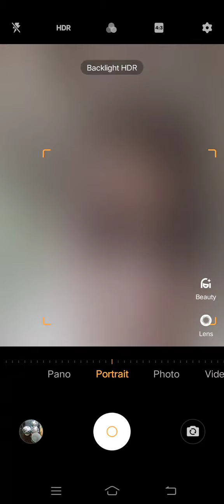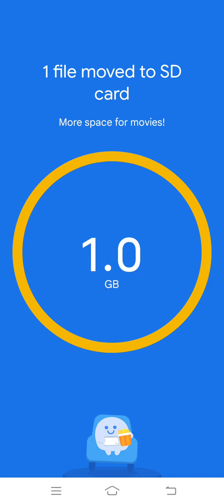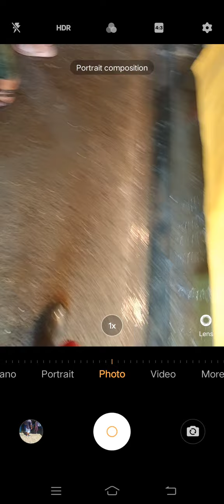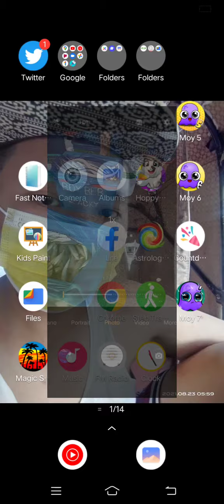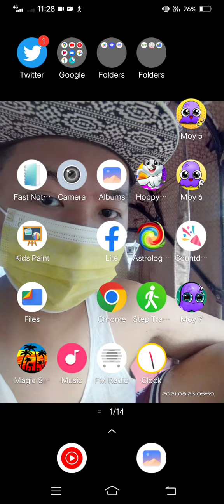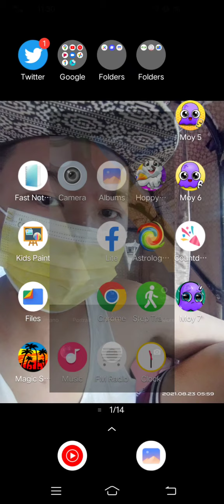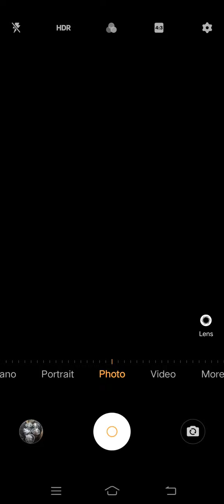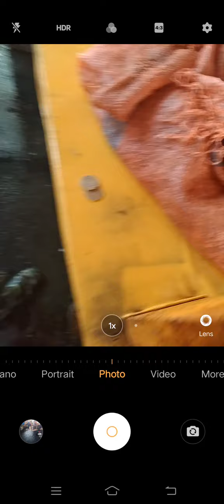Marvin Rey — Vlog 12,474